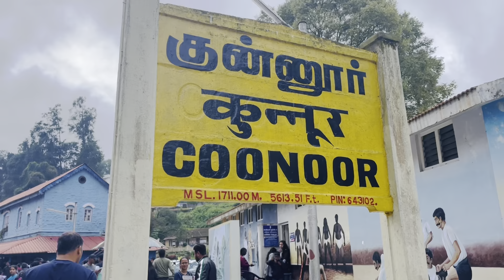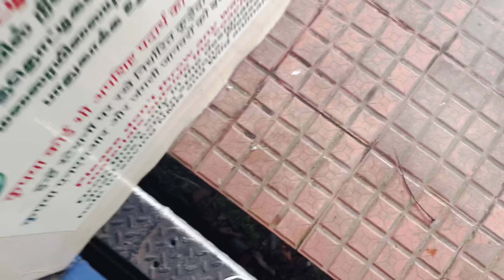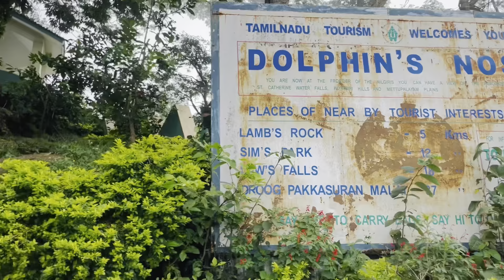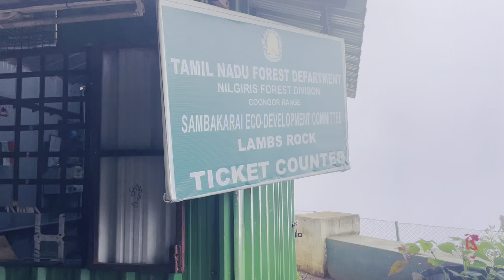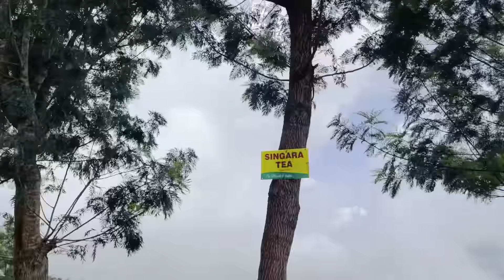Ooty to Coonoor Toy Train Journey | Coonoor visit | Beautiful trip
Ooty to coonoor toy train
Nilgiri hills
Toy train journey
Beautiful coonoor
Coonoor visit
Ooty to coonor
Dolphin nose
Lamb rocks
Tea plantation
Sims park coonoor
Family trip
Beautiful trip to coonoor
Mountain & hills
Ooty toytrain
Ooty tourist places
Coonoor tourist places
Coonoor to ooty toytrain
Coonoor places to visit
Ooty to coonoor toytrain booking
How to go Ooty to coonoor bu toy train

rizvi_kitchen786
Gmail: